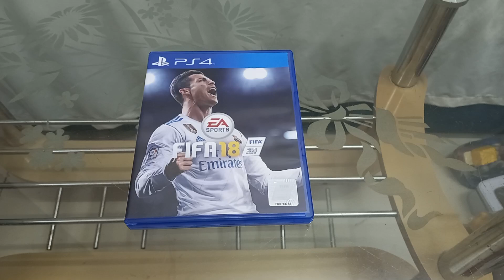Đĩa game PS4 FIFA 18 full box giá rẻ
90k - FIFA 18. Hệ Asia
Full box, đia còn rất mới, không trầy xước gì cả
LH Shop Nguyên Phương - 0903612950
73/28 Huỳnh Văn Bánh P.17 Q.Phú Nhuận
(Khu vực chợ Phú Nhuận)